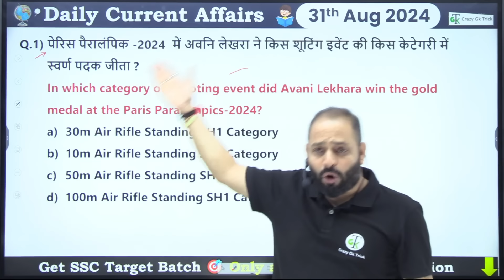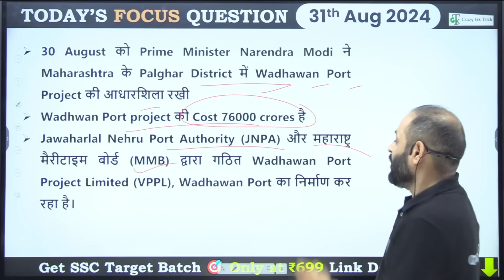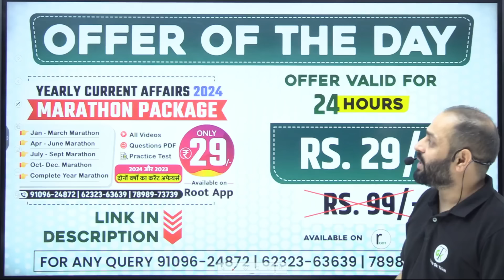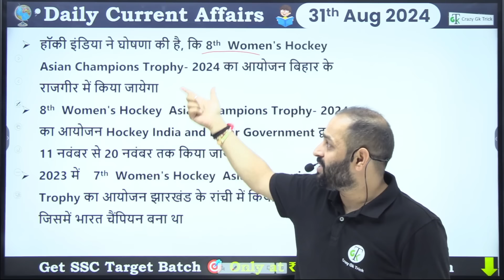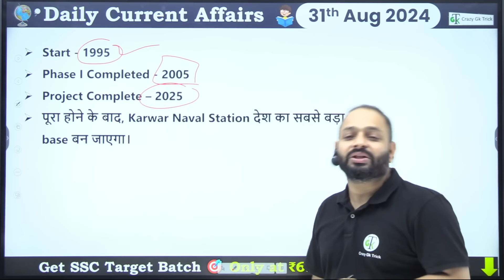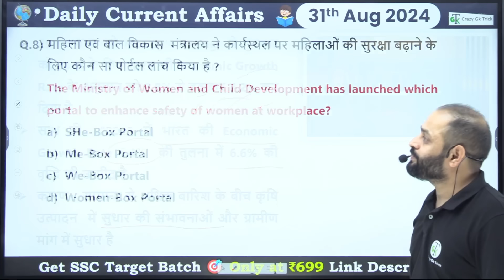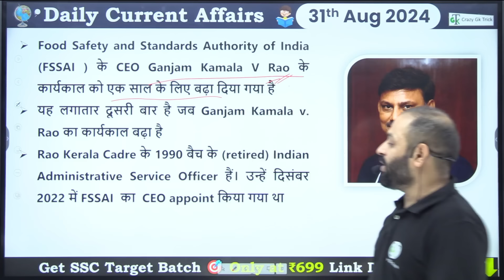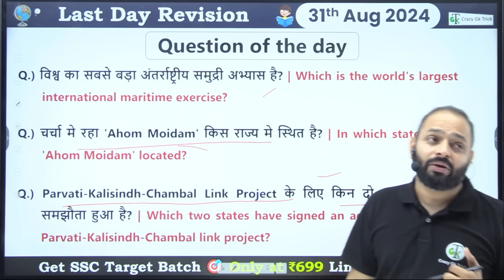31 August 2024 | Daily Current Affairs | Current Affairs Today | Current News | Crazy GkTrick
Offer of the Day
All Marathon PDFs 2024 – Complete Collection! 📚 just 29

To avail of the offers on the application, click here.

To log in to the Root Application, click on the

Timecodes
00:00 - Introduction
00:40  -  Avani Lekhara becomes first Indian woman to win two gold medals at Paralympics
03:32  -  Modi lays the foundation stone of Vadhvan Port in Maharashtra
09:10  - Sports Minister Mansukh Mandaviya launches ‘Retired Sportsperson Empowerment Training’ (RESET) Programme
10:33 -  Bihar's Rajgir to host 2024 Women's Asian Champions Trophy
12:00  -  VICE ADMIRAL RAJESH DHANKHAR TAKES OVER AS DIRECTOR GENERAL PROJECT SEABIRD
14:40  - Global Fintech Fest 2024: The Premier Fintech Event of the Year
16:42  - Moody's ups India's 2024 GDP growth forecast to 7.2% on strong growth
17:56  - WCD minister launches SHe-Box portal to ensure women's safety at workplace
19:52  -  Tripura declared natural calamity affected area
20:35  - Government extends FSSAI chief Ganji Kamala V Rao’s tenure
22:00  -  Revision